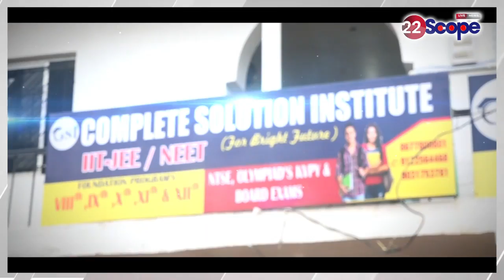धनबाद से कांग्रेस प्रत्याशी अनुपमा सिंह जुटी चुनावी कैंपेन में, जनता से की अपील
Congress candidate from Dhanbad Anupama Singh starts election campaign, appeals to the public
About Channel:
22Scope is a leading digital media platform of Jharkhand & Bihar. We are highly reliable and most trusted for political news, sports news, educational news, etc.

22Scope Live TV | 22 Scope | Hindi News | 22 Scope लाइव

CHANNEL AVAILABLE
JIO TV SETTOP BOX Channel No - 1475
VI
ROCK TV